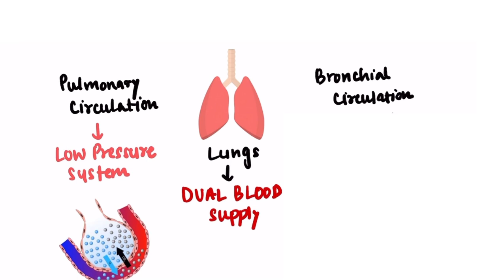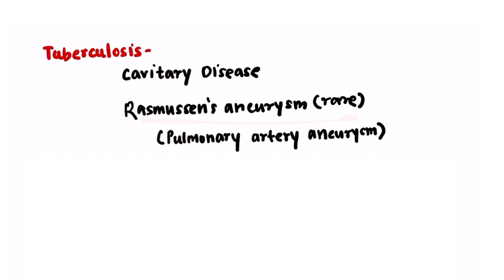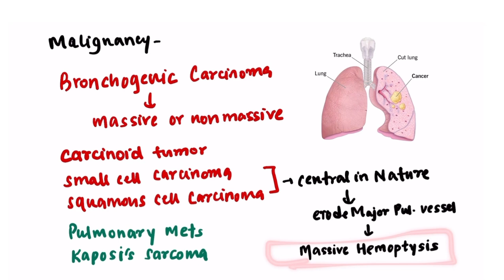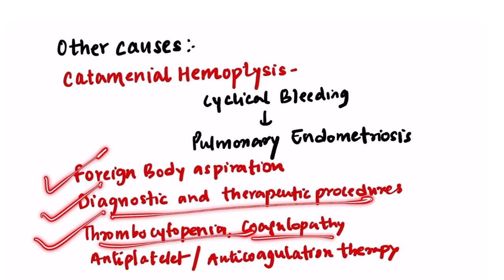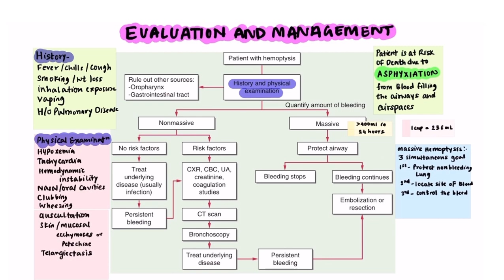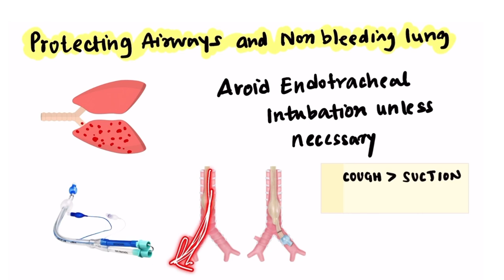Hemoptysis - Causes | Anatomy and Physiology | Evaluation | Management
Hemoptysis - causes, anatomy and physiology, evaluation and management
Lectures based on Harrison’s Principle of internal medicine

Timeline
0:18 - introduction to hemoptysis
0:35 - Anatomical and physiological aspect of hemoptysis
1:30 - Etiology of Hemoptysis
6:18 - Evaluation and Management of Hemoptysis

I’m starting this new series Read_Harrison_with_me on my YouTube channel. In which I create lecture videos based on Harrison textbook of internal medicine and will be making chapter wise videos.

The content provided in this video is based on the creator's research and knowledge up to the date of its publication. Medical knowledge is constantly evolving, and new research may change the understanding of certain topics. Therefore, the creator does not guarantee the accuracy, completeness, or applicability of the information presented.

Viewers should use their discretion and judgment when applying any information from this video to their own medical decisions or situations. The creator and any affiliated individuals or organizations shall not be held responsible for any direct or indirect damages or consequences resulting from the use of the information provided in this video.

By watching this video, you acknowledge and agree to the terms of this disclaimer. If you do not agree with these terms, you should not rely on the information in this video and should seek guidance from a qualified healthcare professional instead.